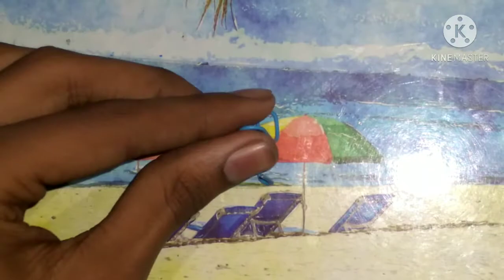Paper Clip Phone Stand DIY | Origami Easy | Making a Easy Phone Holder From Paper Clip At Home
Some Related videos for you , Please Watch this two videos after you Watch this tutorial till the end 🙏🙏👇👇👇👇